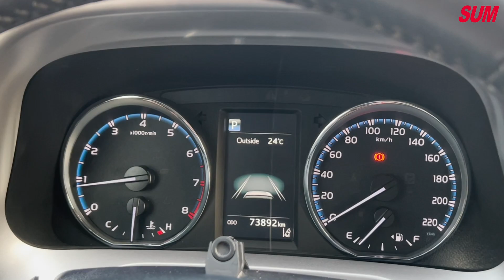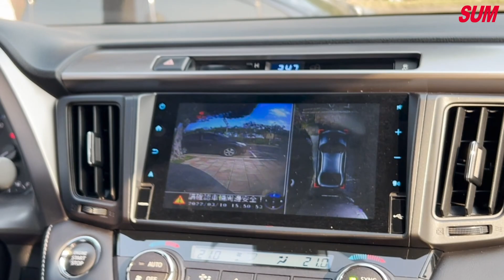已售出【SUM中古車】TOYOTA RAV4 2018年 新車110多萬 小改款2.0頂級配備ACC自動跟車+電動尾門+LED頭燈+九安+巡跡•一手車•大螢幕 新北市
車商資訊：SUM金豪華汽車 黃啟榮 先生
車輛資訊：TOYOTA RAV4 2018年 新北市
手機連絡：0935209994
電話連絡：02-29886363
LINE：jg-car
車輛售價：83.8萬
車輛所在：新北市三重區重陽路三段2號